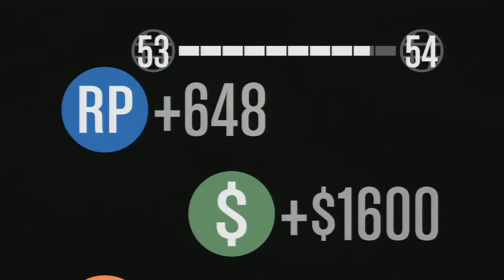GTA 5 | Episode 7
In GTA Online kun je op de singleplayer-missies na eigenlijk alles wat ook in GTA V mogelijk is. Uiteraard is de game gemaakt voor de misdaad, maar ook alle sporten, races en random events zijn beschikbaar. Ook zijn er speciale missies, ook wel ‘jobs’ die je voltooit voor cash. Je kunt ervoor kiezen om met willekeurige vreemdelingen te spelen, maar het meeste plezier beleef je sowieso met vrienden.

Het doel van het spel is het opbouwen van een reputatie en het verdienen van zo veel mogelijk geld. Van dat geld koop je dan dure auto’s en kleren, om te laten zien hoe bad-ass je bent. Aankopen en de hoeveelheid beschikbaar geld verschillen overigens van GTA V. Door de grotere schaarste van dollars is alles relatief duurder in GTA Online.

Heey, Julian hier!
Wil je me vinden op social media?